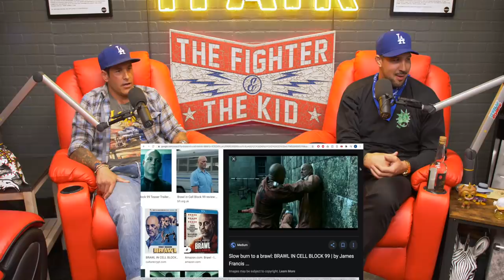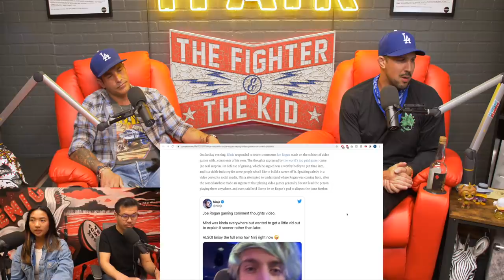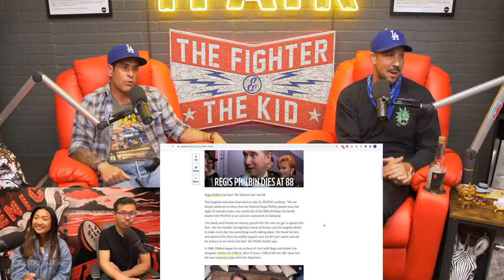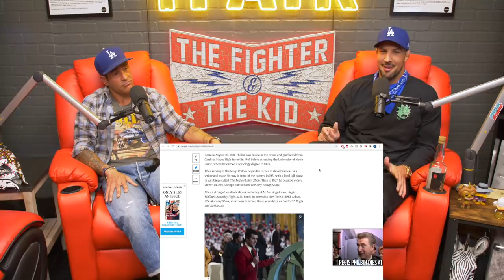The Fighter and The Kid - Episode 588: Mike Catherwood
Mike Catherwood joins Brendan in studio for Episode 588 of The Fighter and The Kid. They talk about Mike’s relationship with Dr. Drew Pinsky, moving to Austin, Joe Rogan’s comments on video games, and much more!

DraftKings - download the DraftKings Sportsbook app and use code: FIGHTER